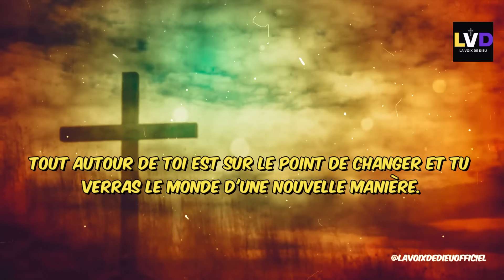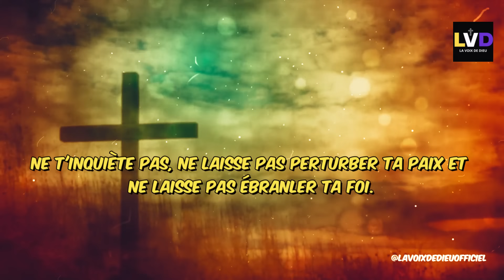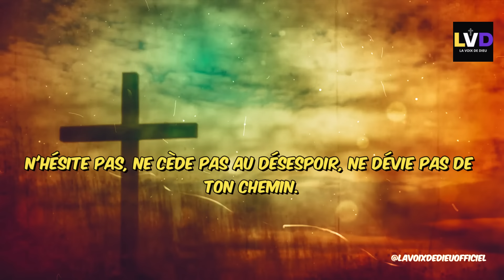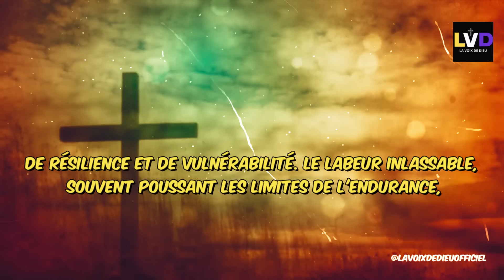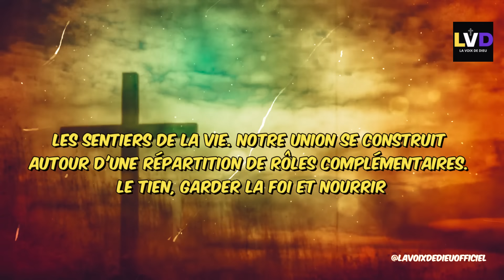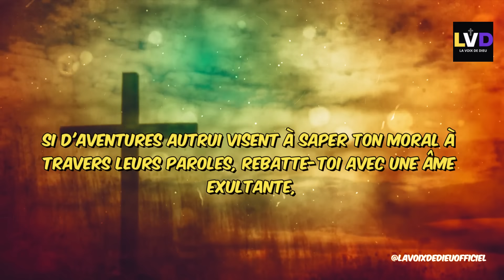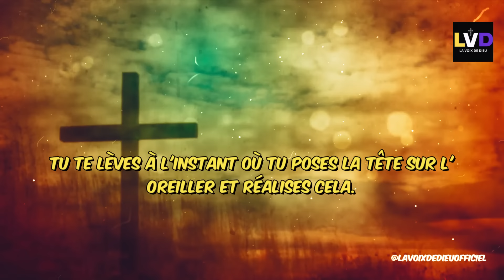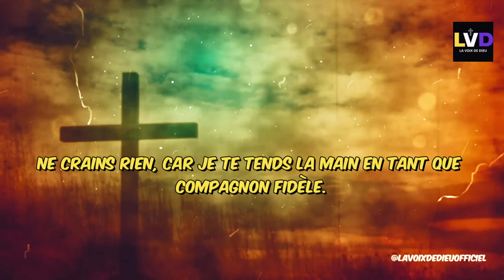🔴➕Crois En Ma Puissance | Message De Dieu | Message de Dieu Aujourd'hui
Bienvenue dans cette vidéo inspirante où nous abordons le message de Dieu pour toi aujourd'hui. Il est temps de croire en Sa puissance et de découvrir les miracles qui t'attendent.

En croyant en la puissance divine, tu peux transcender tes limites et ouvrir les portes d'une transformation profonde. Dans ce message, tu trouveras la force intérieure nécessaire pour surmonter les obstacles et vivre une vie de victoire.

Permets-toi d'élever ton esprit et de mettre ta confiance en la puissance de Dieu. Son message te guidera vers une vie remplie de bénédictions, d'abondance et de révélations divines.

Croire en Sa puissance te permettra de manifester les miracles et de vivre une existence au-delà de tes attentes. Reçois ce message avec foi et laisse-toi transformer par la puissance du divin.

Partage cette vidéo avec ceux qui ont besoin de croire en leur propre puissance et qui sont prêts à recevoir le message de Dieu aujourd'hui.

►COMMENTE ! 💬
►PARTAGE ! ➤

Dieu Aide
Citations Pieuses
Citations de la Bible
Abondance Financière
Citations Pieuses
Dieu
Message de Dieu
Jésus